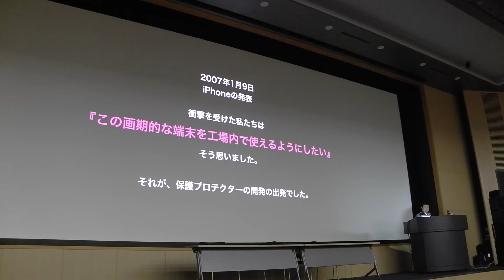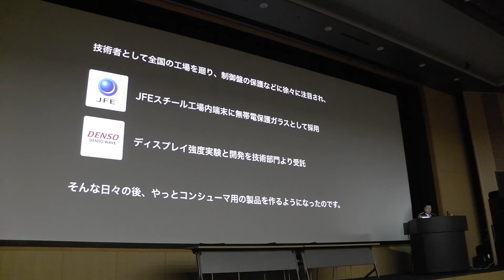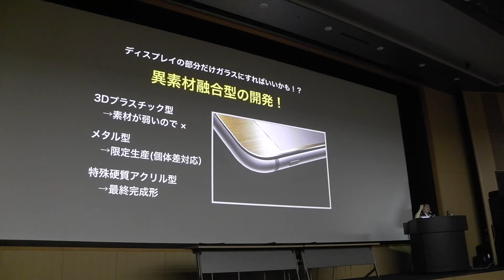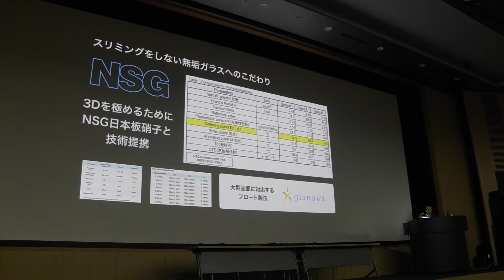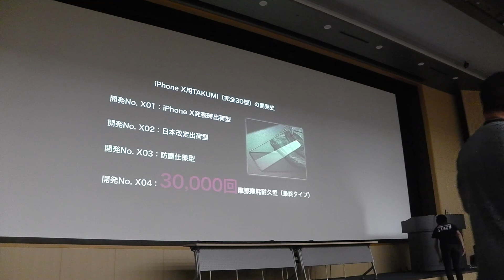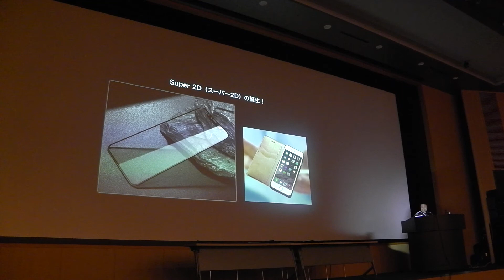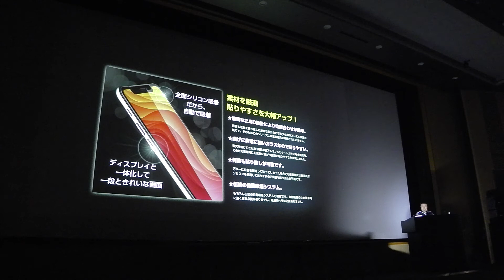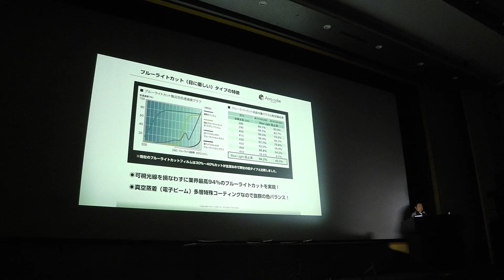AUGM東京2018：アクロキューブ、iPhone XS、iPhone XS Max用ガラス保護フィルム製品紹介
AUGM東京2018にて、アクロキューブが行った、iPhone XS、iPhone XS Max用ガラス保護フィルム製品紹介